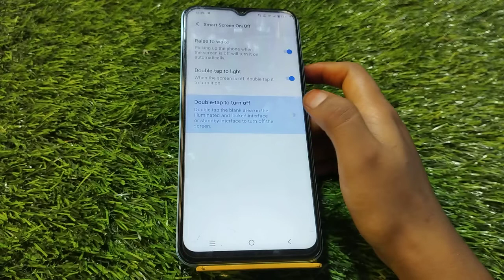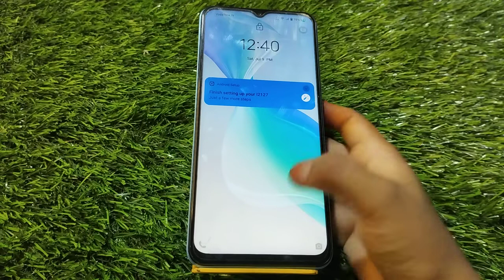How To Enable Double Tap Screen In Iqoo Neo 6 Pro, Iqoo Neo 6 ProMein Double Tap Screen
How To Enable Double Tap Screen In Iqoo Neo 6 Pro, Iqoo Neo 6 ProMein Double Tap Screen Enable Kaise Karen,

Double_Tap_Screen Iqoo Neo 6 Pro